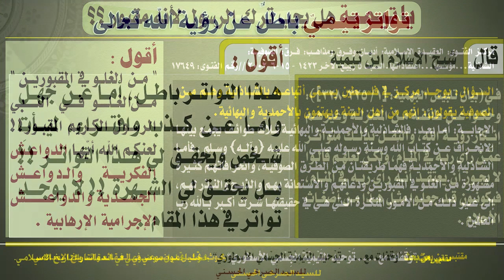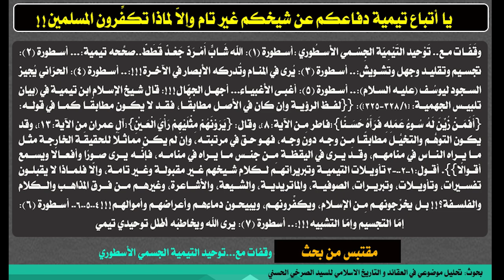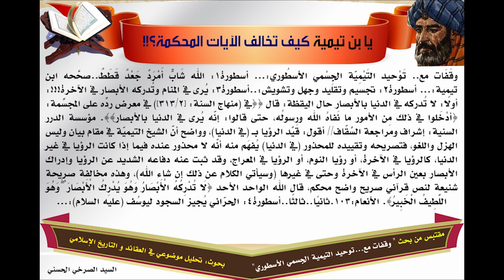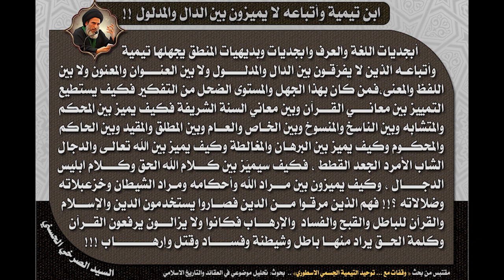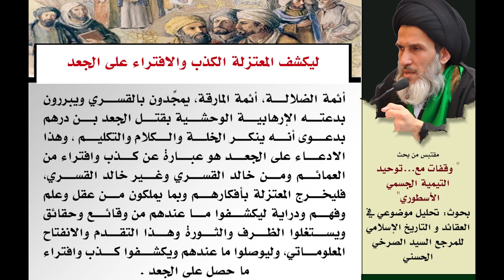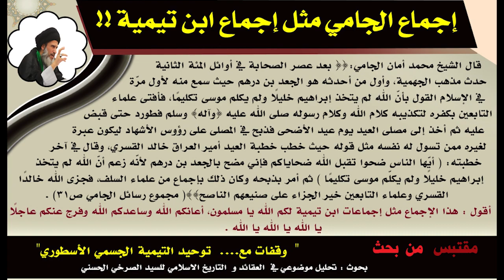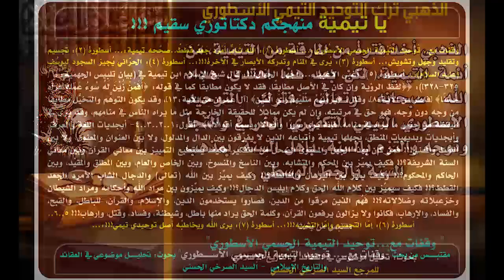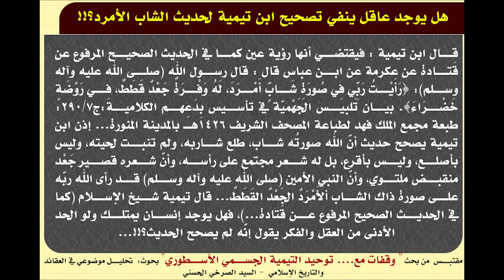المحاضرة 7- الرؤيا الصادقة، تصديق الأمرد يمهد للدجال (وقفات مع....توحيد ابن تيمية الجسمي الأسطوري)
أسطورة18: الرؤيا الصادقة كفَلَق الصبح.. فأين ربّكم الأمرد؟!
أسطورة19 : أين تصديق رسول ربُّهم أبي النَعْلين من تصديق وتأويل الرسول صلى الله عليه وآله وسلم؟!
اسطورة20: مَن رأى الله في المنام فقد رآه فإن الشيطان لا يتمثل به ولا بصورته!!
أسطورة21: الأمرَد يُمَهّد للدجّال.. وعلاج العَين العَوْراء.
أسطورة22: أم المؤمنين: ابن تيمية قَدْ أَعْظَمَ عَلَى اللَّهِ الْفِرْيَةَ.

(الرؤيا الصادقة، تصديق الأمرد يمهد للدجال) - السيد الصرخي الحسني، المحاضرة السابعة من بحث (وقفات مع. توحيد ابن تيمية الجسمي الأسطوري).
23 ربيع الاول 1438 هـ الموافق 23 كانون الاول 2016 م، ضمن سلسلة محاضرات ’تحليل موضوعي في العقائد و التأريخ الاسلامي‘.